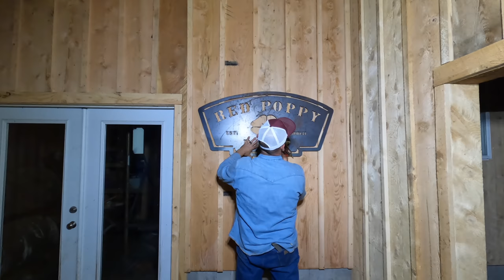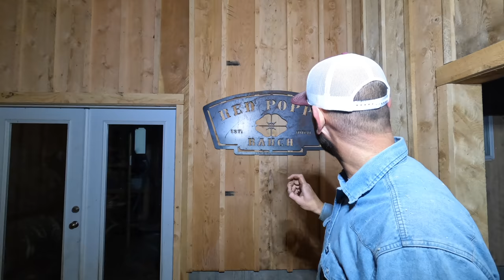Triplet Baby Goats In New Barn!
First baby goats born in the new barn. Under ground chicken coop gets board and batten siding.